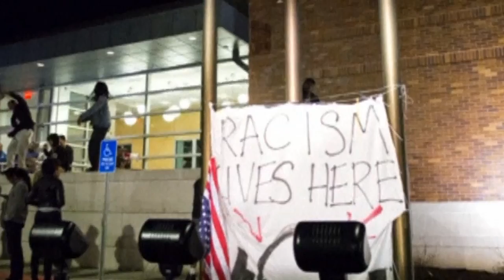Two police officers shot outside Ferguson police station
Two police officers have been shot during a protest outside the Ferguson police headquarters. Report by Claire Lomas.